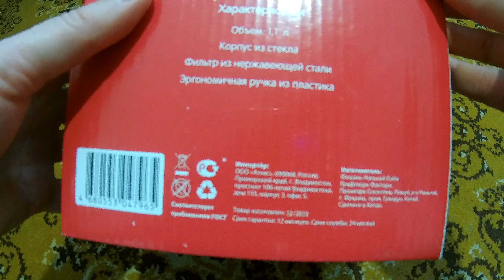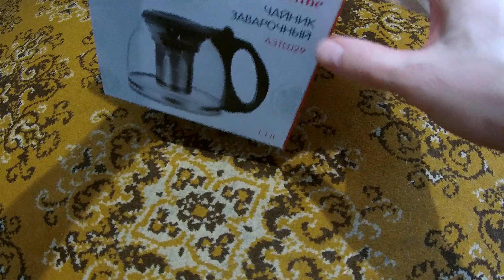Чайник заварочный Aceline A3TE029 прозрачный, обзор товара, комплектация, unboxing.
Обзор на еще один чайник Чайник заварочный Lara LR06-16 черный. мини обзор. Заварочный чайник Lara. Заварочный чайник LR06-16.

Описание Чайник заварочный Aceline A3TE029 прозрачный
Чайник заварочный Aceline A3TE029 имеет стильный дизайн, что позволяет ему отлично смотреться в любом интерьере. За счет хорошей вместительности (1.1 л) чайник подходит для использования в семье или небольшом рабочем коллективе. Заварка засыпается в фильтр из нержавеющей стали и заливается кипятком. Фильтр препятствует попаданию чаинок в чашку при наливании чая. Съемная конструкция фильтра позволяет легко вынимать его, чтобы очистить и помыть.
У чайника заварочного Aceline A3TE029 довольно широкое горлышко, что делает удобным его мытье. При этом крышка очень плотно закрывает его, позволяя напитку как следует настояться и сохранить свой вкус и аромат. Открыть крышку достаточно просто и легко, нажав на специальный рычажок в верхней части ручки. Выполненная из пластика, ручка имеет удобную форму, что делает комфортным и надежным удержание наполненного чайника.
Характеристики Чайник заварочный Aceline A3TE029 прозрачный
Заводские данные
Гарантия12 мес.
Страна-производитель Китай
Общие параметры Тип чайник заварочный
Модель Aceline A3TE029
Основной цвет прозрачный
Дополнительный цвет черный
Основные характеристики Объем  1.1 л
Материал корпуса  стекло
Свисток  нет
Поддержка индукционных плит нет
Фильтр в носике  нет
Дополнительная информация Комплектация
фильтр

Канал образовательный, познавательный, много обзора товара, компьютер, парки, скверы, страна души Абхазия, море, красивые места, аллеи, обзор церквей внутри и снаружи, животные милые забавные пушистые, рассказываю что где найти и как настроить
то или иное по технике по компьютеру, обучающие видео по ютубу, по каналу на ютубе. Много всего интересного и забавного видео заходи на канал PoSitive CaChe СМОТРИ скучно не будет.

и на разную тематику СМОТРИ скучно не будет:

Все уроки про Ютуб (YouTube). Как настроить, как создать, где найти, где настроить, все все, про youtube